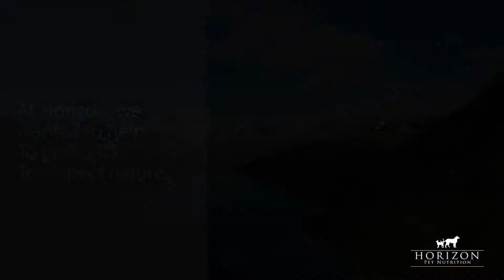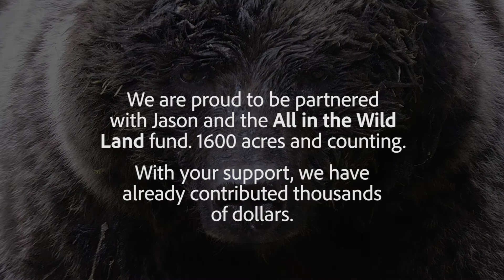Keeping it Real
Jason Leo Bantle is a passionate Canadian Artist with a mission to preserve wilderness. We are so proud to partner with Jason and support his All in the Wild Land Fund.